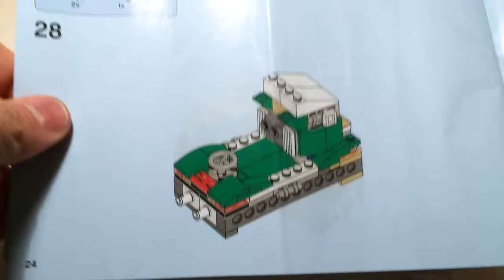LEGO CREATOR 31056 3in1 Rugged Truck Construction in Green Cruiser / レゴ クリエイター / el dorado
ElDorado Bricks_LEGO CREATOR 31056 3in1 Rugged Truck Construction in Green Cruiser

Build the Green Cruiser and then rebuild for Fast Boat, or a rugged Truck.